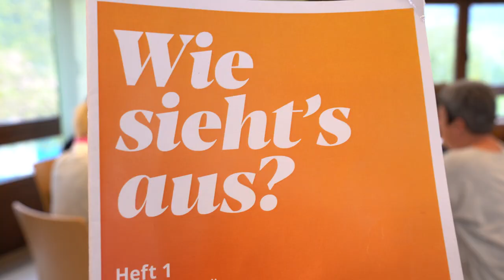Wie sieht's aus in der Seelsorgeeinheit Baiersbronn?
Ein Pastoral-Team, das ohne Pfarrer auskommen muss, ein Familiengottesdienst mit Workshop-Charakter und eine mögliche Kooperation mit der Feuerwehr. In der Seelsorgeeinheit Baiersbronn tut sich so einiges. Die neueste Folge unserer „Wie sieht’s aus?“-Reihe. Schaut rein.